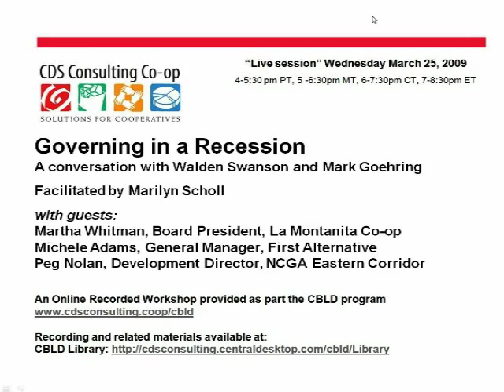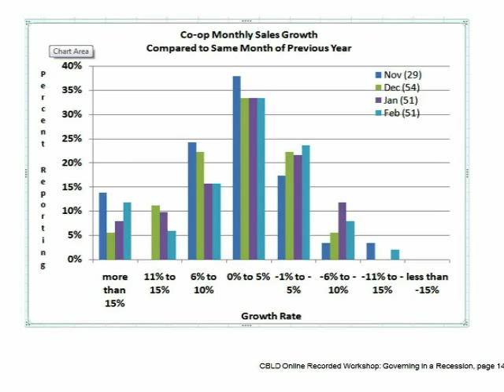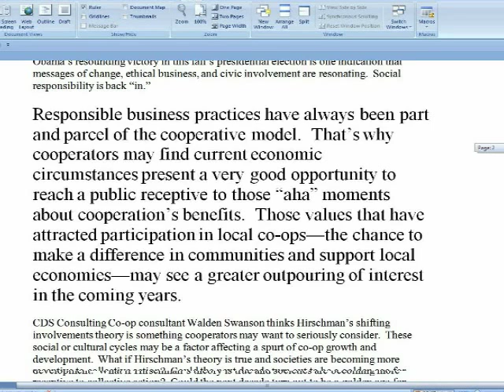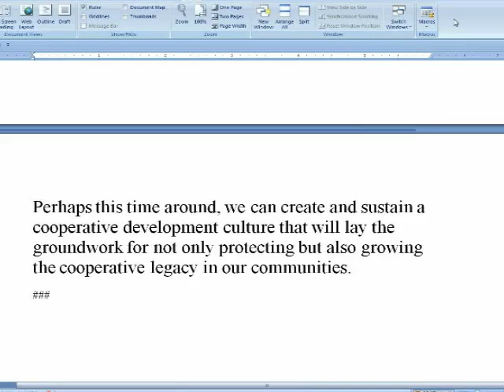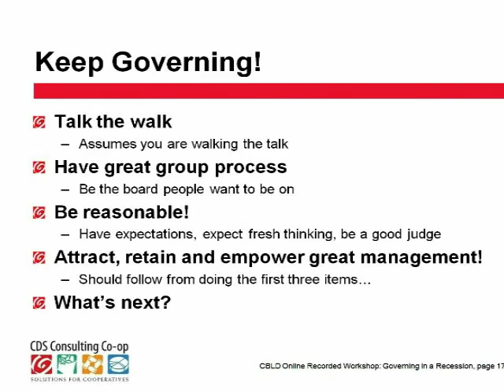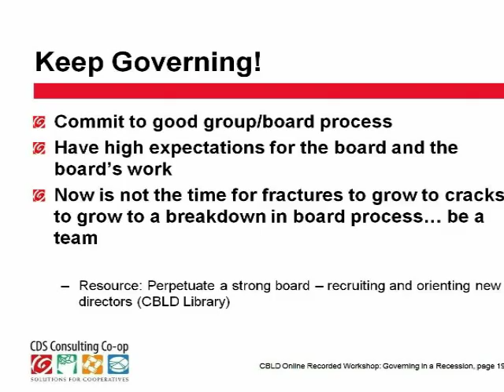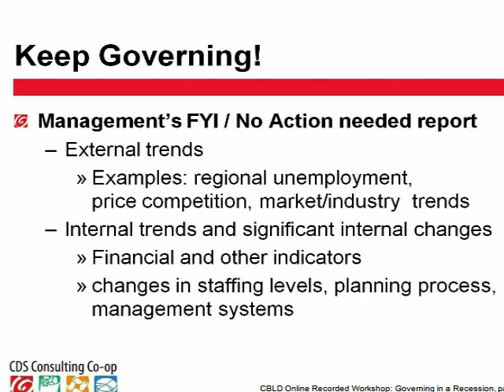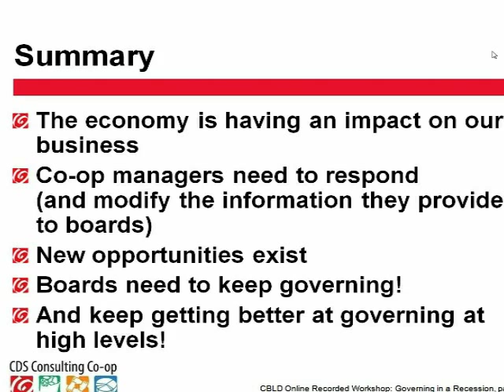Governing in a recession